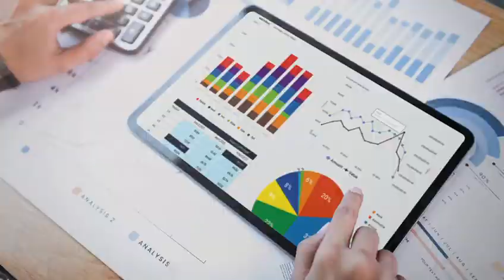Ardahan Konfederasyonu Tanıtım filmi